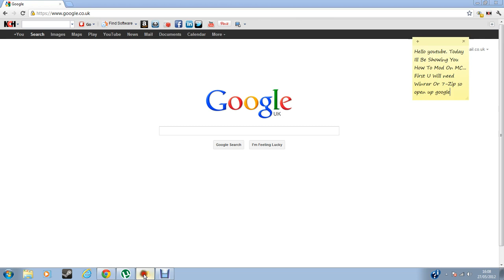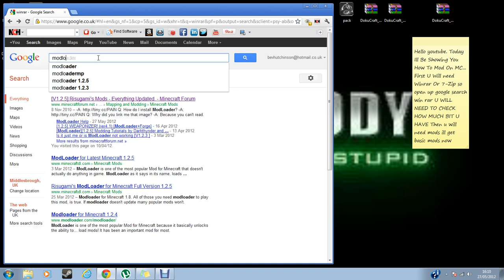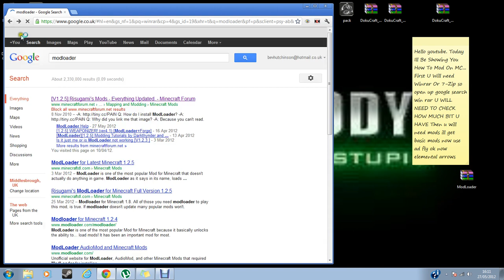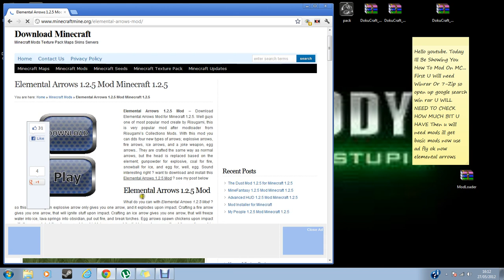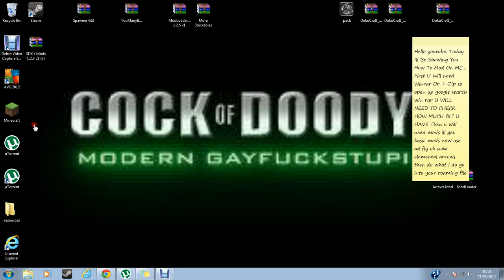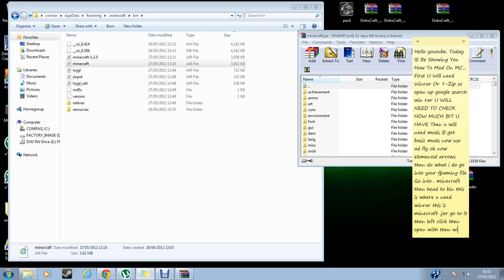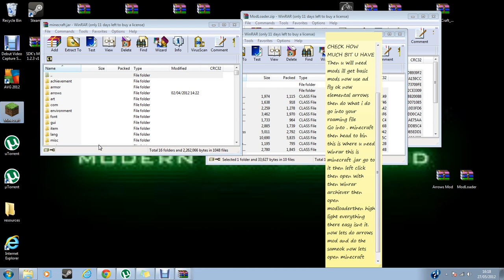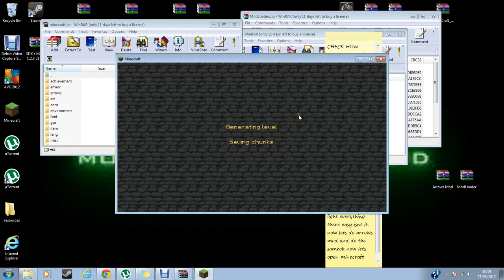Minecraft: how to mod minecraft